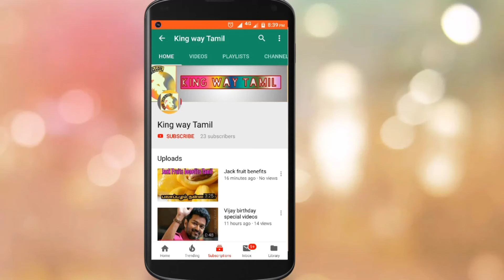STR | MAANADU Latest Shooting Start Update | Simbu | Venkatbrabhu | yuvan